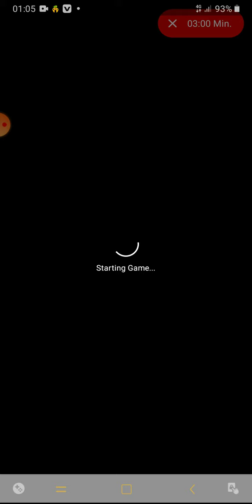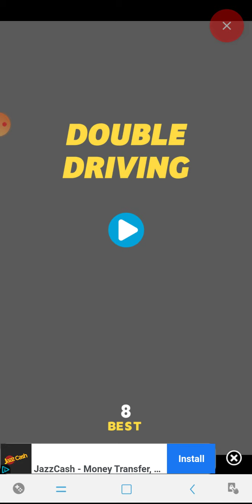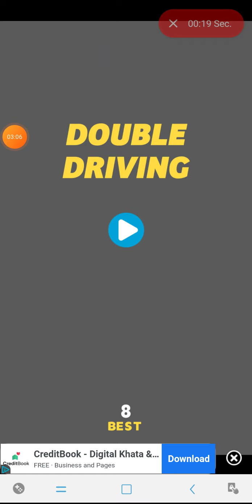real erning cash coin | get coin and make money PayPal